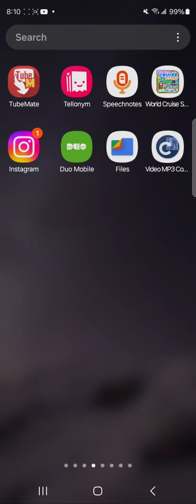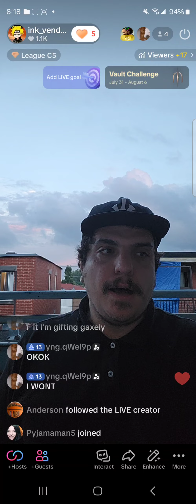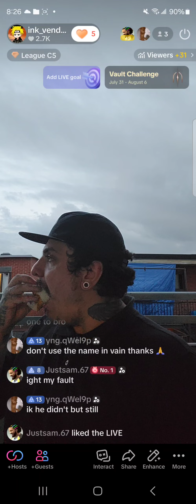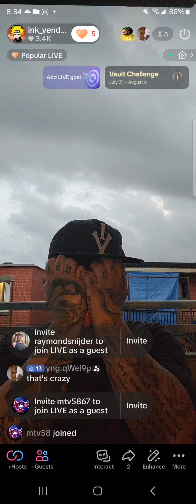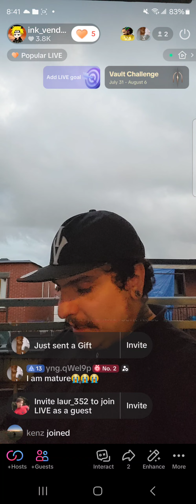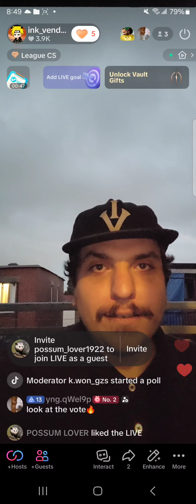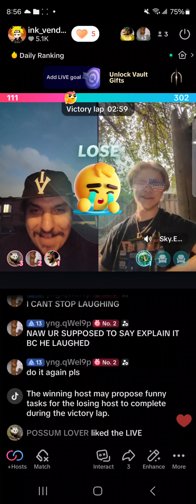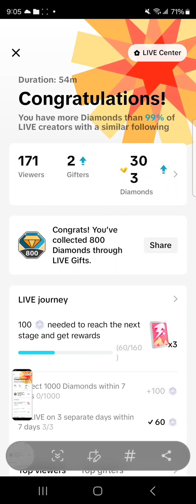tik tok live 31/7/2024